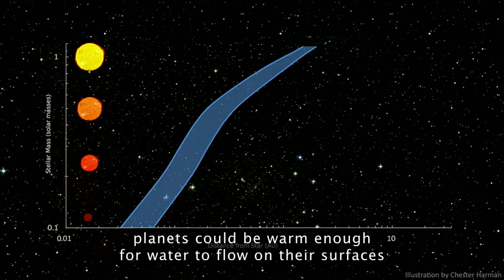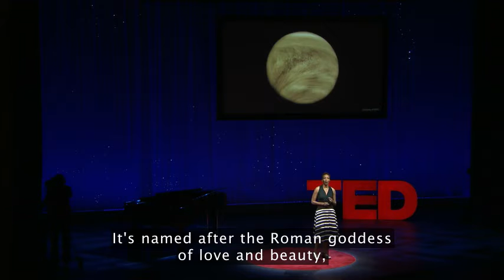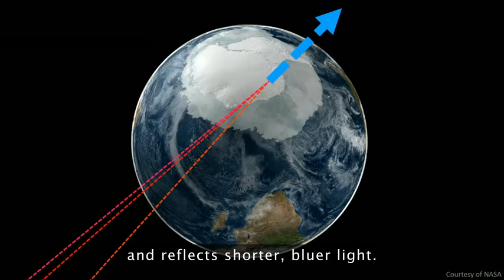How we'll find life on other planets? | Aomawa Shields | English Subtitles